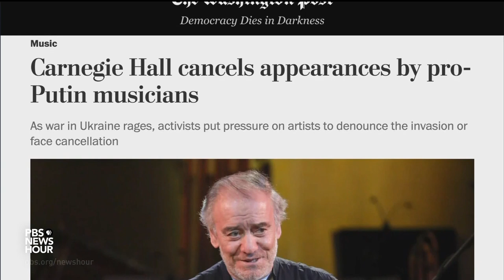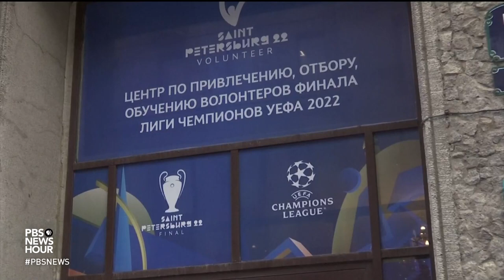Ukraine's blue and yellow colors 'everywhere' as the world demonstrates solidarity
Artists, entertainers, performers and others around the world are finding ways to show their solidarity with Ukrainians during this time of crisis. The efforts range from singing to light displays to prayer and beyond. Jeffrey Brown has a look for our arts and culture series, "CANVAS."